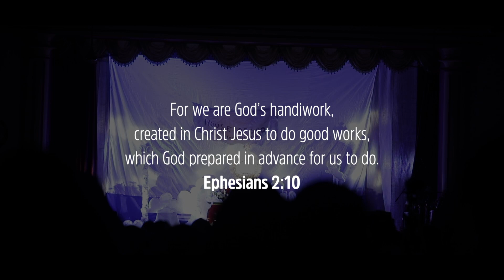Beautiful Memories Ft. Trivandrum Music Ministry